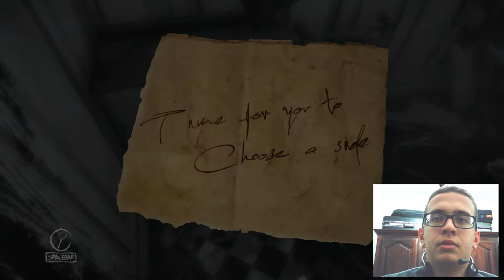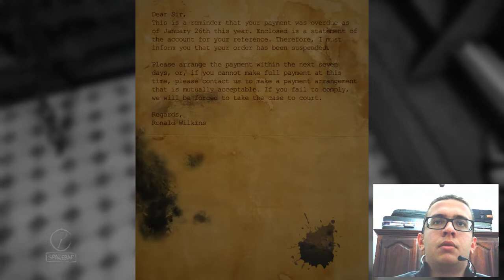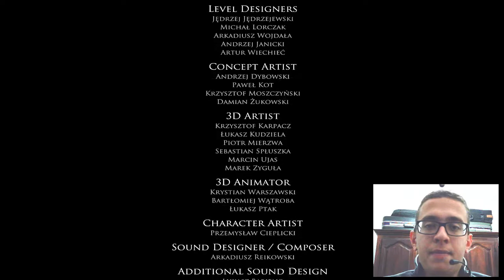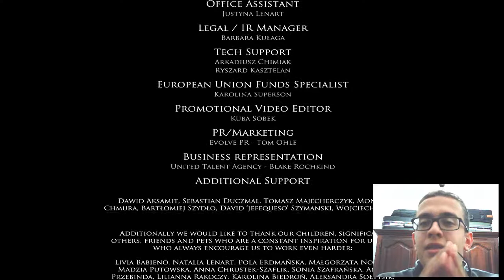Layers of Fear Gameplay Final Part PC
Pc Specs Config

12 Gb ram
A-Data SSD 256 Gb
320 Gb HDD Maxtor
Amd R9 Series 2Gb GDDR5
Ultra settings 1080 P